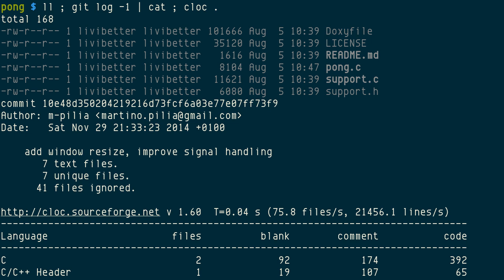pong by Martino Pilia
This pong [1] make me look very bad, after three losses, finally I hit the ball. In my defence, the ball was travelling way too fast. I took a peek at the code, there doesn't seem to be any control of game screen updating delays and the CPU utilization was at max, that supports it.

The graphics is good except the ball, it is hard to spot that red little ball when it moves like light. Well, if the game was designed properly on that aspect, it wouldn't matter.

If you are a programmer, then it might be interested to know its technical detail, the design of using multiple threads to handle things; however, as a player, we don't care those, but the experience, which wasn't too good for this clone.

There is another odd thing, since this is a game in terminal, with ncurses, you wouldn't expect anything about X window, but it does need X and that really doesn't make much sense to me.

  "The game requires gcc with ncurses, pthread, unistd, ioctl and signalfd libraries, and the game must run into a Xorg session."

  "System keyboard settings are managed throug[h] xset command, so the game requires to run into a X session."

It could be much better, if these issues are resolved.

% gcc -o pong ./pong.c ./support.c -lpthread -lncurses

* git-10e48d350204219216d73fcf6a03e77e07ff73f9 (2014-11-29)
* In C with ncurses and X
* By Martino Pilia
* GPLv3